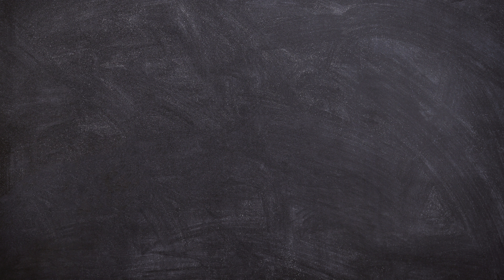SỬ DỤNG PHƯƠNG PHÁP CÁNH BƯỚM ĐỂ TRỪ PHÂN SỐ | Thầy Nguyễn Văn Quyền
Chào mừng bạn đến với Video: SỬ DỤNG PHƯƠNG PHÁP CÁNH BƯỚM ĐỂ TRỪ PHÂN SỐ | Thầy Nguyễn Văn Quyền.

Phép trừ là một trong những phép toán cơ bản với ứng dụng thường xuyên trong cuộc sống. Dù vậy, để có thể hiểu sâu về phép toán này và biểu diễn nó một cách thú vị lại là một điều không dễ dàng, đặc biệt là dạng toán về phân số. Và trong Video này, chúng ta sẽ tìm hiểu một cách giải phép toán trừ hai phân số bằng cách sử dụng phương pháp cánh bướm.

Video này cũng sẽ cung cấp những gợi ý để giải đáp các câu hỏi về phép toán trừ hai phân số khi sử dụng phương pháp cánh bướm như sau:
- Phương pháp cánh bướm là gì?
- Phép toán trừ phân số như thế nào?
- Có cần quy đồng mẫu số khi trừ phân số?

Để tiện theo dõi, các em hãy xem thêm phần mục lục sau:
00:01 Phương pháp cánh bướm trừ phân số
00:09 Sử dụng phương pháp cánh bướm để trừ phân số
00:21 Sử dụng phương pháp cánh bướm để trừ phân số
00:27 Dùng phương pháp cánh bướm để trừ phân số
00:38 Sử dụng phương pháp cánh bướm để rút gọn phân số
00:49 Hãy thử nghiệm phương pháp cánh bướm để hiểu rõ hơn về phân số.
00:56 Sử dụng phương pháp cánh bướm để trừ phân số
01:04 Sử dụng phương pháp cánh bướm để trừ phân số

Bây giờ, các em hãy cùng theo dõi những video toán hay nhất của thầy Quyền để có thể nắm vững kiến thức về SỬ DỤNG PHƯƠNG PHÁP CÁNH BƯỚM ĐỂ TRỪ PHÂN SỐ | Thầy Nguyễn Văn Quyền. nhé.